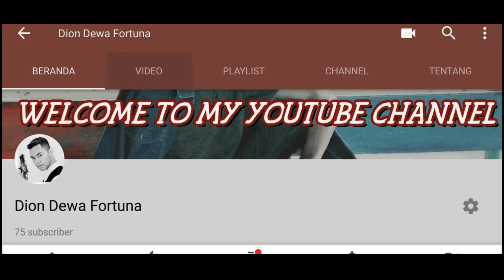Raisa & Girl's - Tanah Airku (HUT RI Ke-73)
from Instagram Raisa
menyanyikannya dengan lembut dan merinding kalo mendengarkannya :)